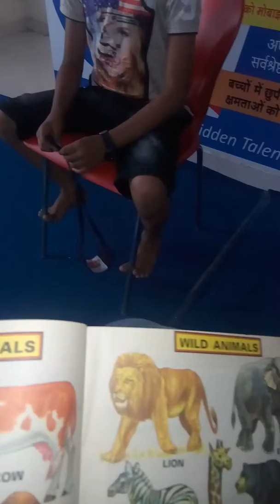DMR BRAIN ACADEMY Kota presents Super QUANTUM SPEED READING.. Demonstrate by RIDHAM SISODIYA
Imagine!!! Your KID Can Read the Text book not in hourse But in Minutes

Right brain is the key to QUANTUM SPEED READING

It is a Completely new technique for Reading Book without looking at the pages